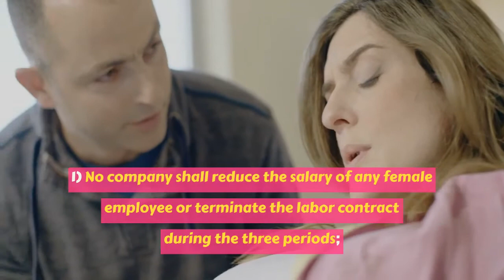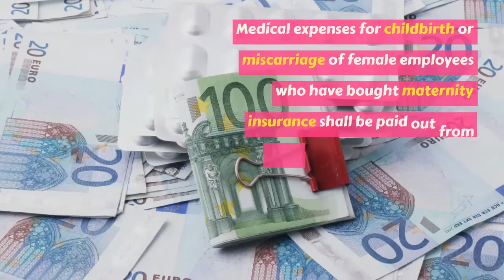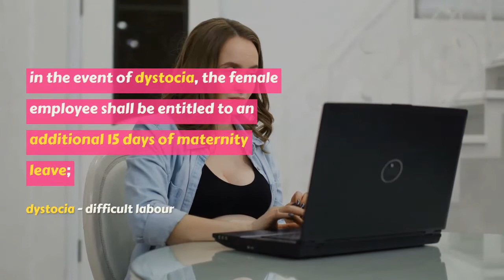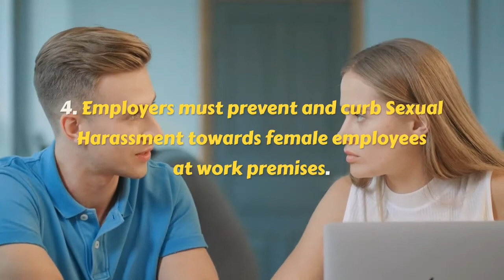Female Employee Rights In China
Along with all of the rights mentioned in our previous video "Employee Rights In China”, female employees receive special rights.

Link to the previous video: youtu.be/6XUqrI7dTwM

Source: Sophie Mao (LegalTips)